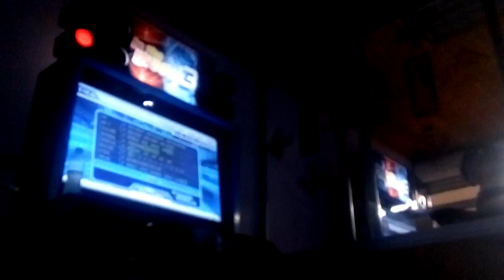Tarantula 97. 79% - PEZX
Song: Tarantula
Artist: Pendulum ft.Dj Fresh,$Pyda & Tenor Fly
Steps by: I.  Pyles   (2261)
Pack:Pendulum
BPM: 174
EXPERT:  (15)
(PEZX)